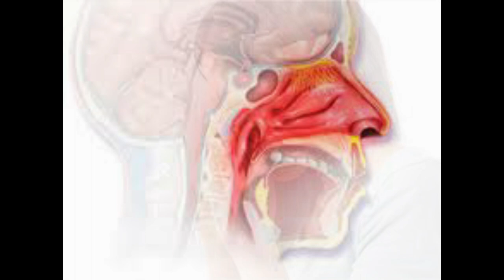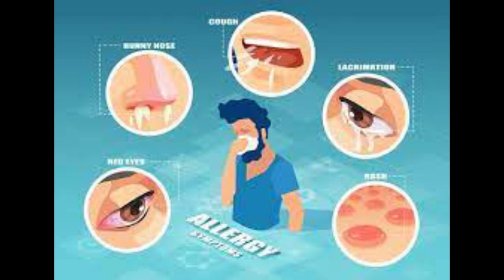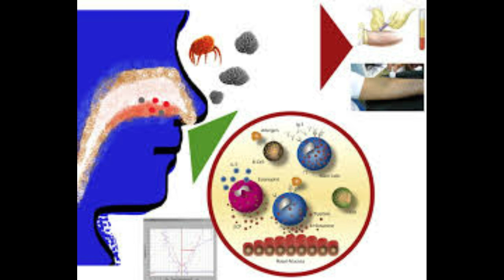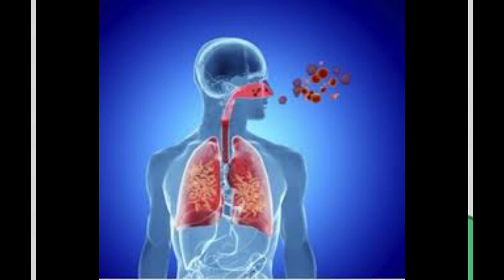හිරු , සදු බලපෑම නිසා ඇතිවිය හැකි පීනස